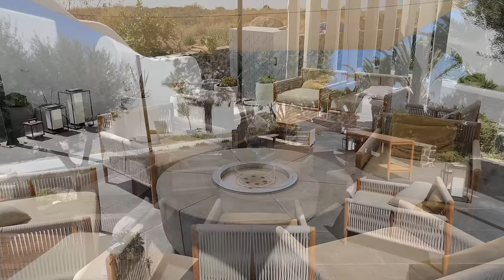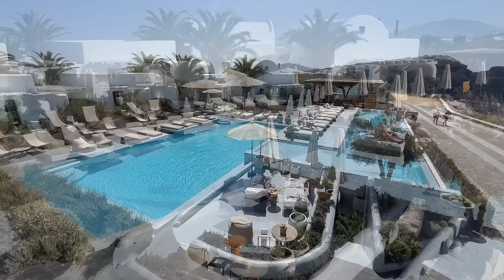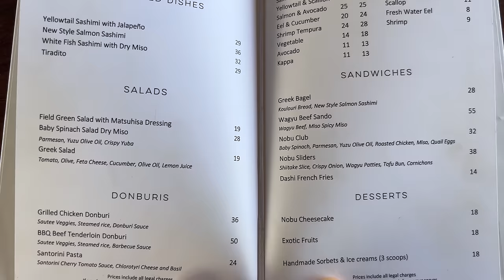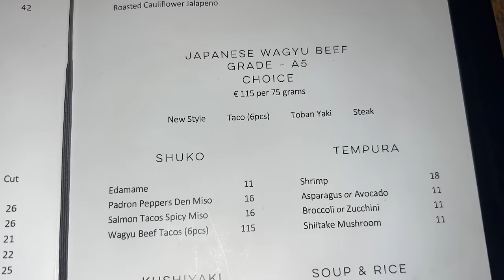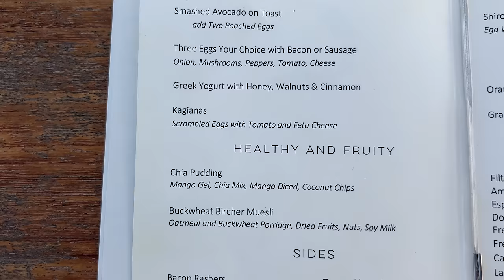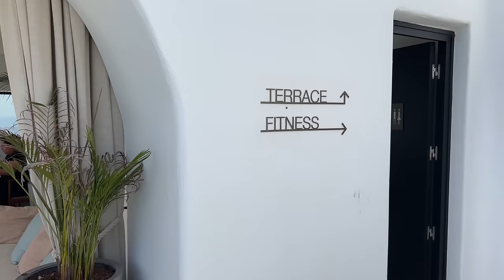NOBU HOTEL SANTORINI | Boutique hotel with jaw-dropping views (full tour in 4K)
Join me on a full tour of Nobu Santorini, a new 5-star boutique hotel located on the volcanic cliffs of Santorini Island in Greece.

Video chapters:
0:00 Intro
2:03 Getting to the hotel
6:24 Communal areas
15:13: Rooms, suites & villas
18:30 Umi Suite
23:51 Relaxation at the pool
27:45 Lunch
29:10 Sunset
32:01 Dinner at Nobu Restaurant
34:45 Breakfast

Each Saturday, I upload a new video about my travels around the world.